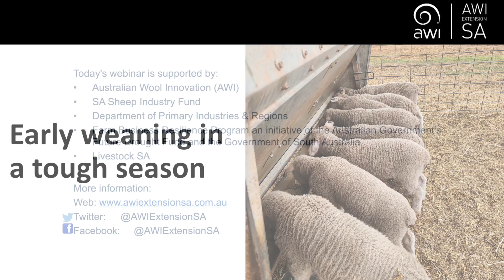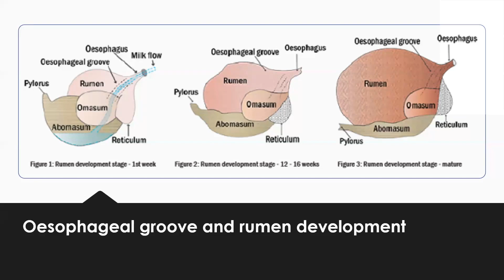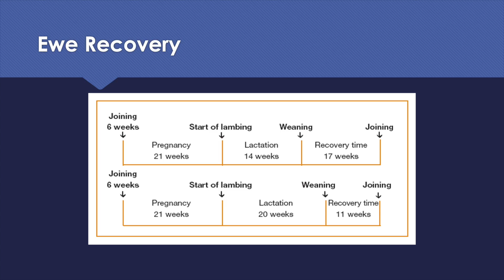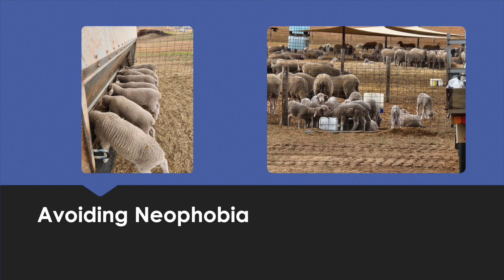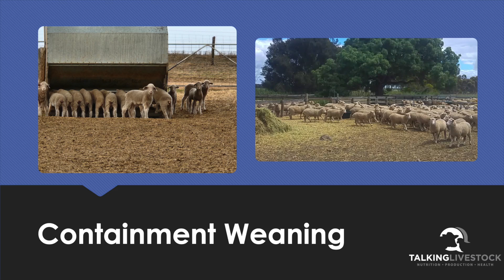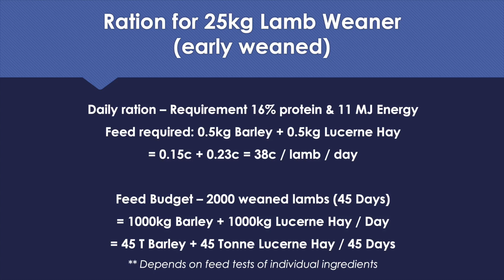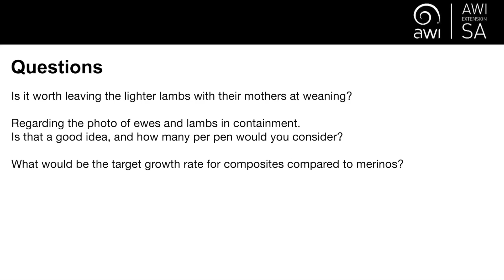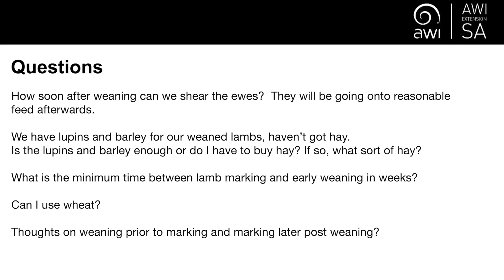Early Weaning Lambs in a tough season - Deb Scammell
In this AWI Extension SA webinar, Deb Scammell, Talking Livestock discusses:
• When is too early to wean
• What does the weaner need and feed budgets
• Minimum growth targets
• Ewe recovery

This webinar was supported by Australian Wool Innovation (AWI), SA Sheep Industry Fund, Department of Primary Industries & Regions, Farm Business Resilience Program an initiative of the Australian Government's Future Drought Fund and the Government of South Australia, and Livestock SA.